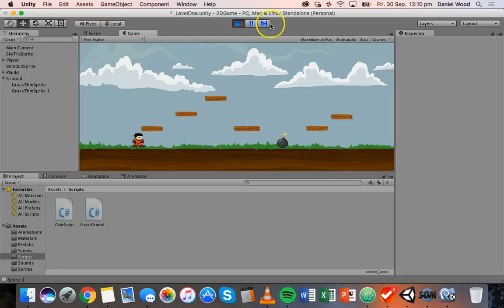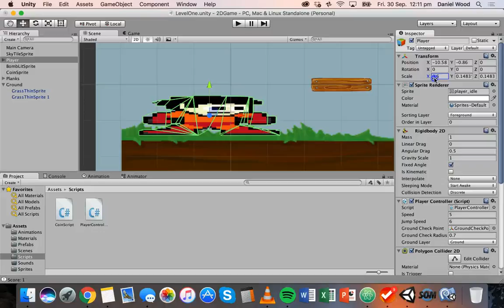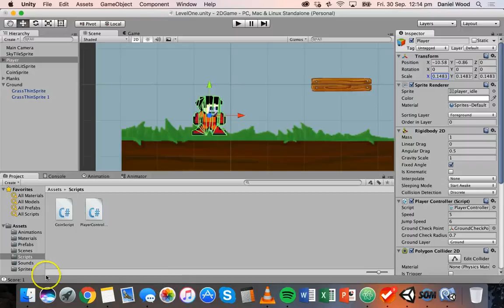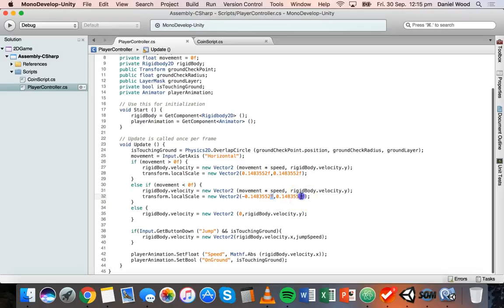Unity 2D Game Design Tutorial 17 - Flipping the player sprite with code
This tutorial will show you how to flip your 2D game’s player sprite in Unity with C# code so that the player can turn and face the direction in which it is running, walking, or jumping. Sample code